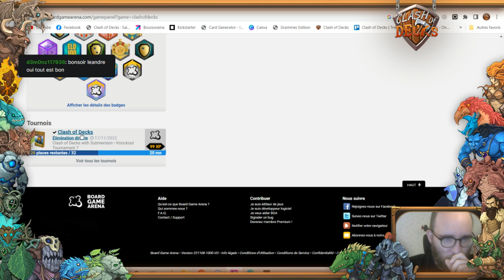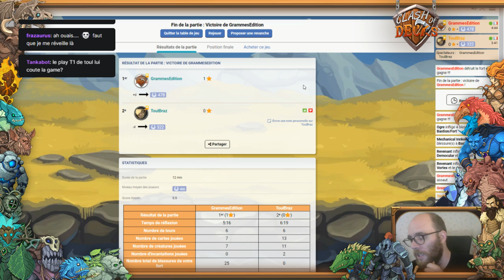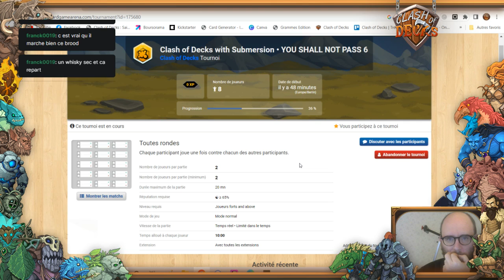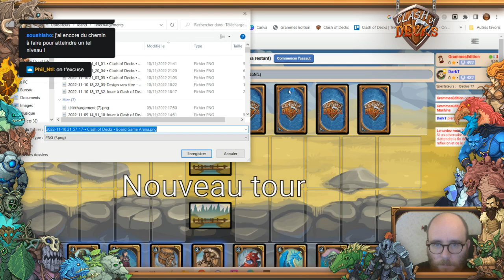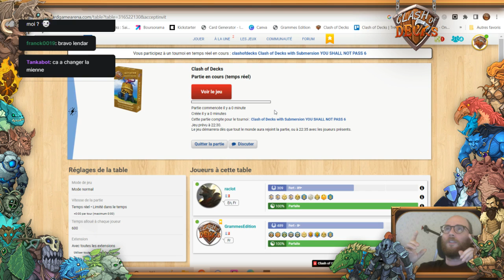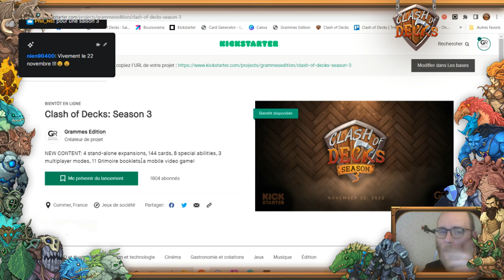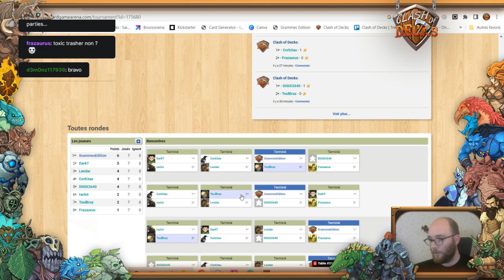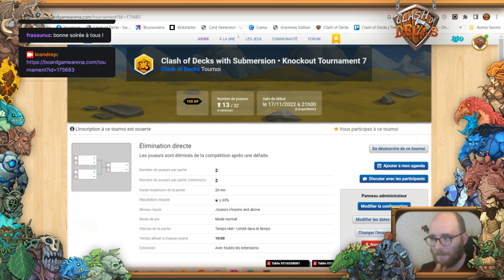#10 Tournoi officiel de Clash of Decks sur Board Game Arena commenté par Léandre Proust !